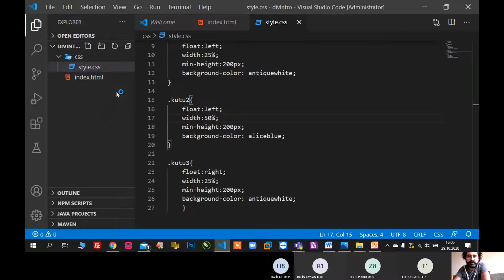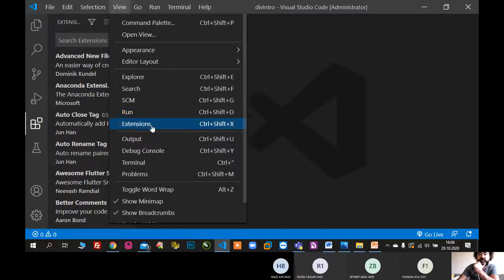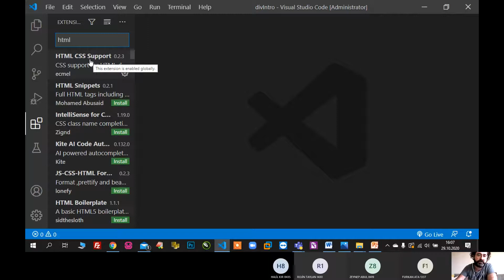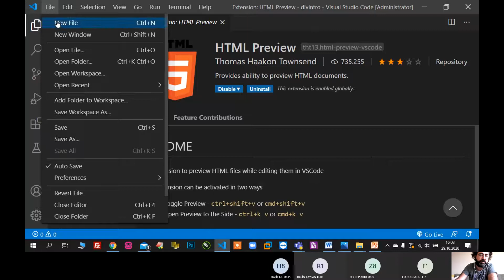#02 - Web Tasarım Ortamını (IDE) Yapılandırma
Ders içeriğine aşağıdaki linkten erişebilirsiniz.